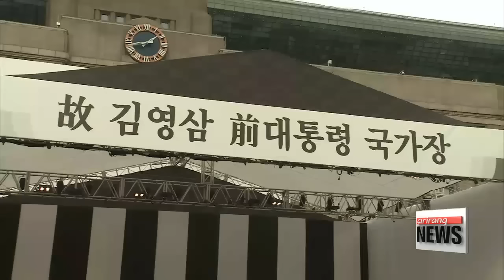Korea mourns loss of President Kim Young－sam 고 김영삼대통령 추모 전국 곳곳에서 이어져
The entire country continues to mourn the death of former President Kim Young－sam， who will be laid to rest after a state funeral on Thursday.
Shin Se－min gives us a glimpse of the funeral preparations and the altars that have been set up around the country.
One by one，... mourners lay flowers before a memorial portrait of the late President Kim Young－sam.
The scene is similar at the roughly 188 altars set up around the country， as citizens stop by to pay tribute to the late leader.

″Thinking of him comforts me. I miss him as someone who once led our country.″

″I′m bringing condolences on behalf of the British people to the people of Korea，... for the loss of somebody who was a great patriot and a great democrat.″

″He contributed greatly to social welfare，... and helped make our lives better， so I admire him.″
This is the third day of a national five－day mourning period for the late presdient， regarded as an icon of Korea′s democratization movement in the 1980s. who laid the groundwork for a transition from dictatorship to democracy.
Across the country，... Korean flags have been lowered to half－staff... and the government has asked all public servants to wear black ties at public events in a show of respect.
At the National Assembly， preparations are underway for a state funeral scheduled for Thursday.
The organizing committee， headed by Prime Minister Hwang Kyo－ahn， is composed of over 22－hundred funeral commissioners... and the list of advisers includes former presidents Chun Doo－hwan， Roh Tae－woo and UN Secretary－General Ban Ki－moon.
The funeral procession will start at the National Assembly，... and the late president will be laid to rest at the National Cemetery in Dongjak－gu District， southern Seoul.